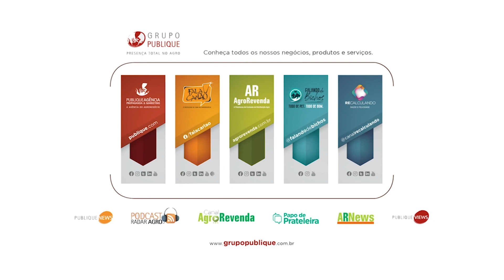Carlão entrevista O CEO e Co-Fundador da GOFLUX | Fala Carlão 01/07/21